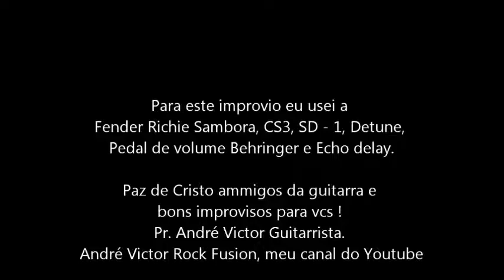Improviso espontâneo por André Victor Rock Fusion !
Improvisando livremente nesta manhã de sábado, aqui em Luanda, Angola, dia 6/9/2014. Usei o CS3 para dar um sustain no SD-1 que eu usei com pouquíssmo drive. Bons improvisos para vcs e que Deus os abençoe !